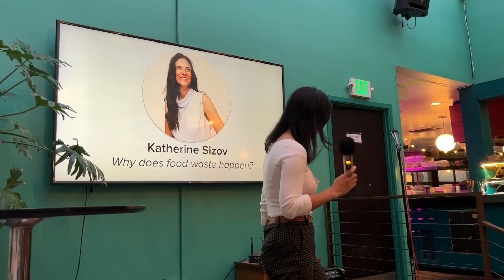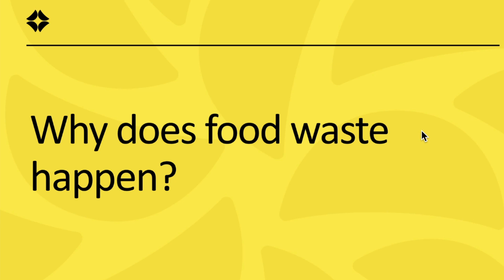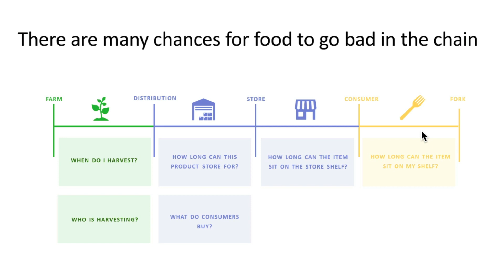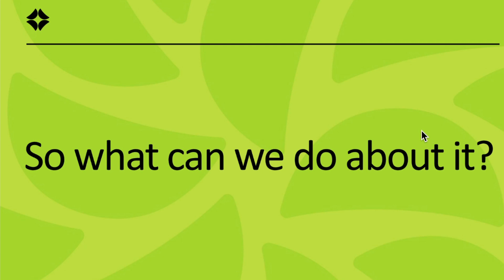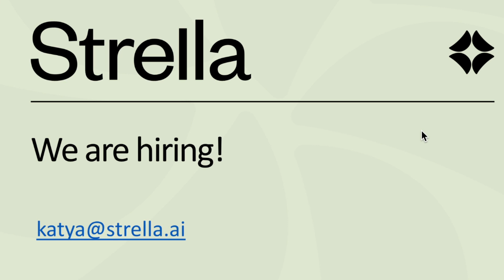Why does food waste happen? - Katherine Sizov, Founder and CEO of Strella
Reducing the toll of food waste is the number one action the world can take to reduce greenhouse pollution.